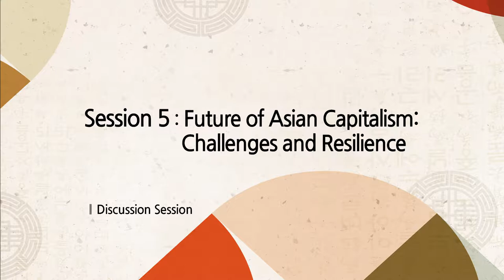서울대학교 아시아연구소(SNUAC)